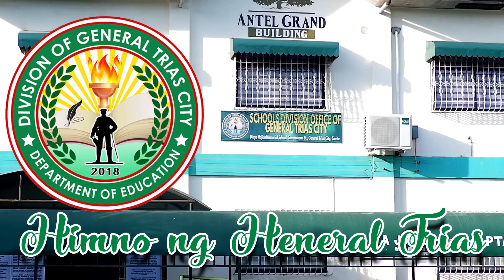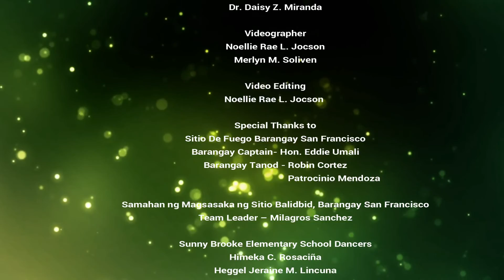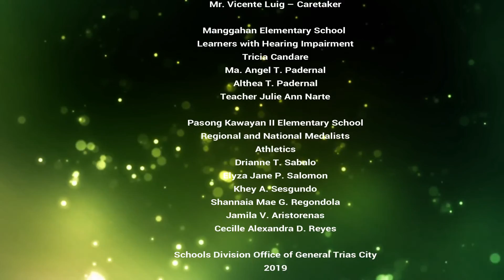HIMNO NG HENERAL TRIAS by SDO General Trias City